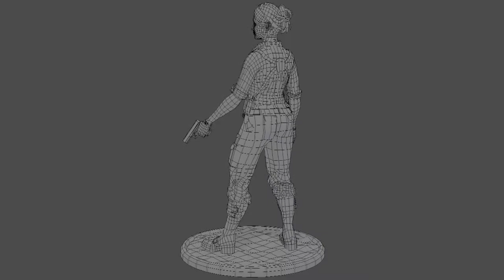Natalie Render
Natalie was created as a personal project allowing me to further develop my understanding of female anatomy.